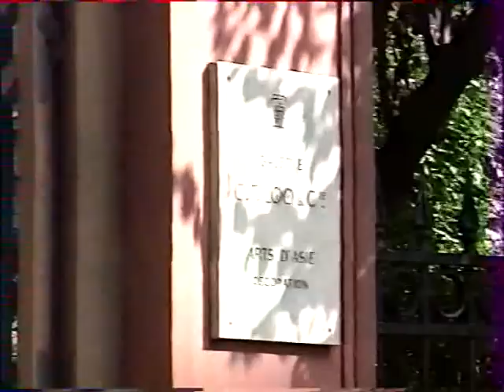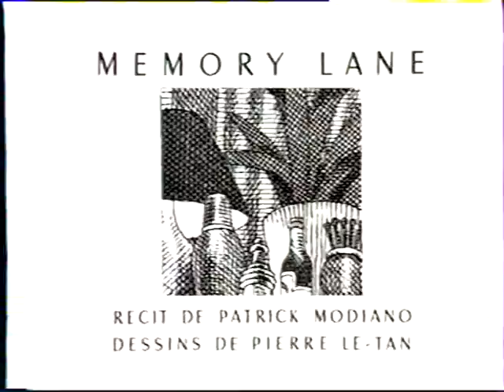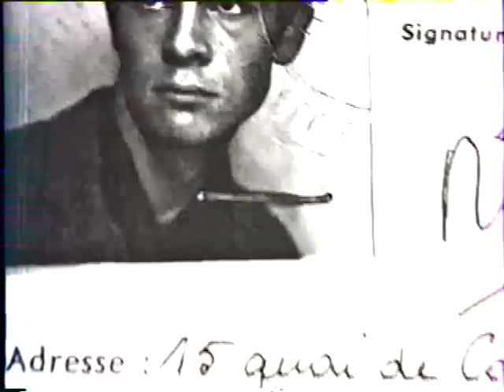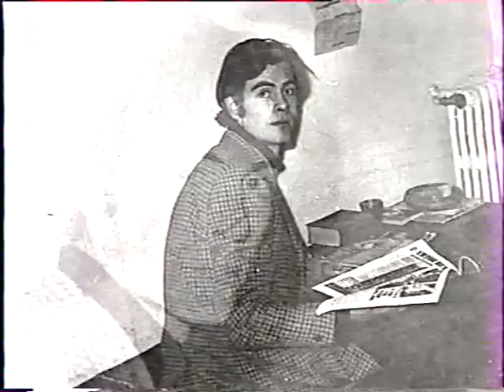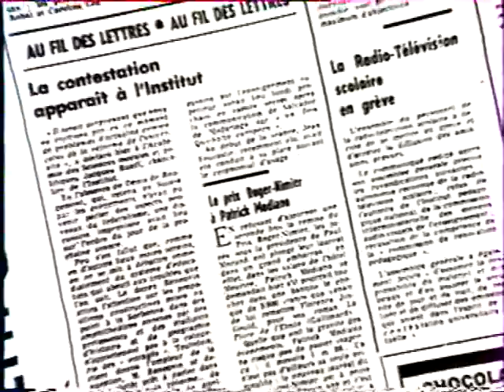Patrick Modiano part 3/6 Un siecle d'ecrivains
Patrick Modiano part 3 Un siecle d'ecrivains

En attendant venez nous rejoindre sur le groupe ou nous parlons de tout et de tout le monde, Livres, cinema, musique, de l'etranger et de France etc. a tres vite! Comments welcome!